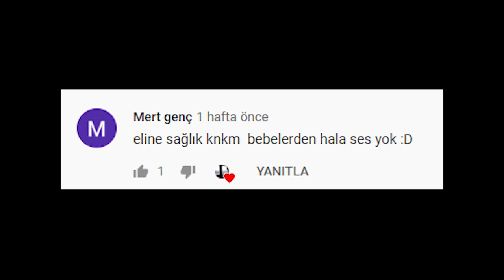Ark Official PvP | Small Tribes | IronSky | Wiped Manwé